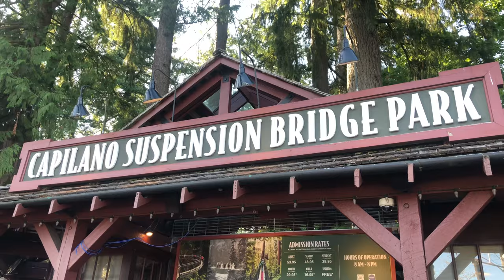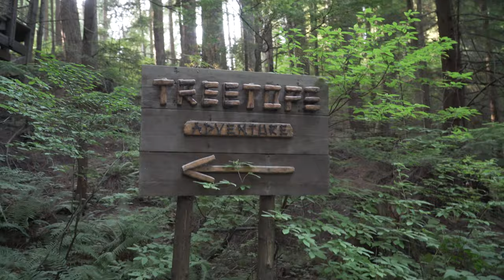Capilano Suspension Bridge | Vancouver Vlog Part 2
Not going to lie, the suspension bridge had me a bit nervous but it turned out to be a great family adventure in Vancouver's wilderness

Highly recommended!